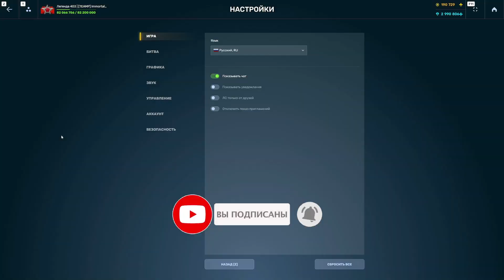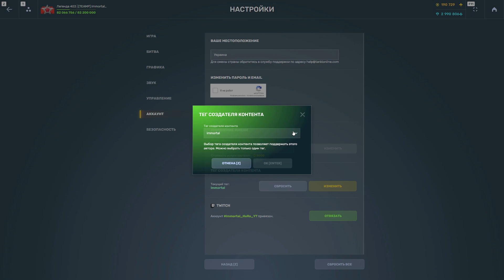😳РАЗРАБОТЧИКИ ПОНЕРФИЛИ ОВЕРДРАЙВ ПАЛАДИНА! ТЕПЕРЬ ОН ГОРИТ И ЕГО ЗАМОРАЖИВАЮТ! ТАНКИ ОНЛАЙН